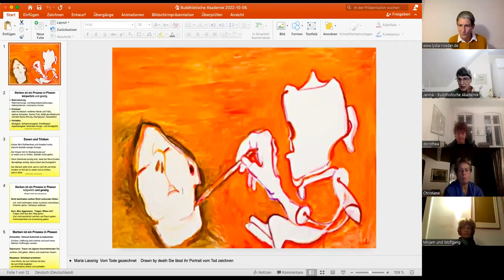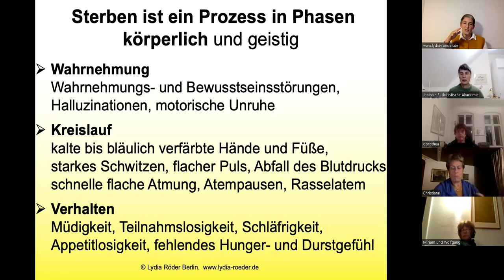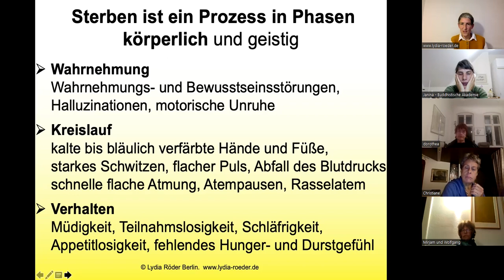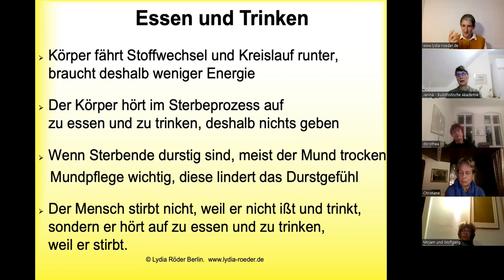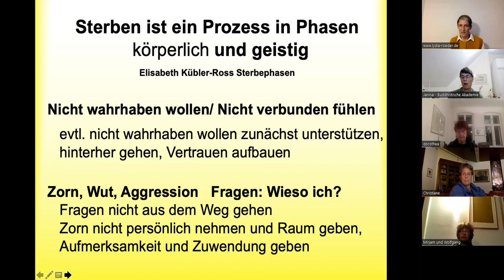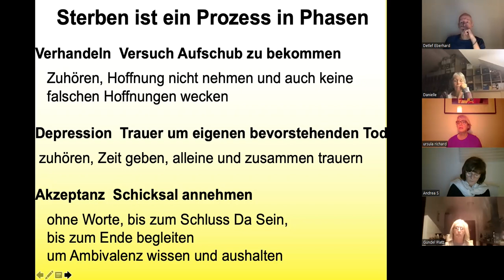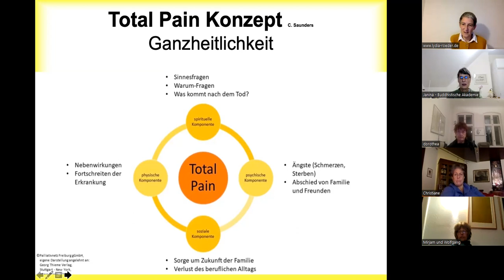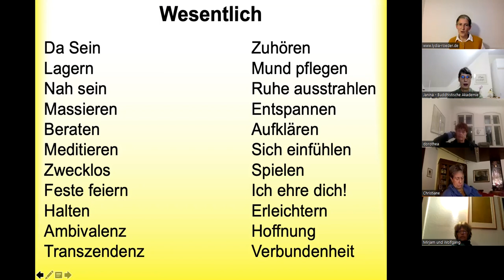"ZUM WEISEN UMGANG MIT ALTER, KRANKEIT, TOD UND TRAUER" Vortragsreihe Teil 2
Was ist wesentlich in der Begleitung von sterbenden Menschen? Vortrag von Lydia Röder
Das Leben ist kostbar und bleibt es bei Krankheit und Tod, auch in seiner Einmaligkeit und Ganzheitlichkeit. Wie begleiten wir das Leben von schwerkranken und sterbenden Menschen? Können wir etwas beitragen, damit Menschen in Frieden sterben und bis zuletzt leben können? Was trägt und hält sie und uns?

„Du zählst, weil Du du bist, bis zuletzt.“ (C. Saunders)